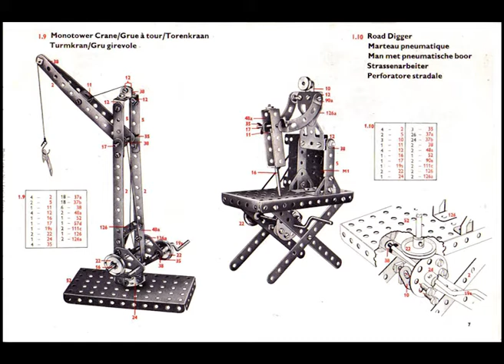A mono-tower crane, and probably my favourite build in this manual, the road digger.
Hi folks, welcome back to a Saturday twin build, this week we have the mono-tower crane, and probably my favourite build, the road digger.

I love the tinkering that you have to do to get the later one to work.